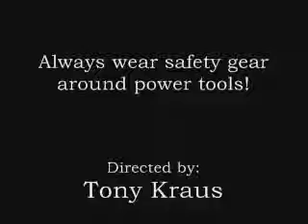Hardening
Kraus Kutlery: The Hardening process of knife making. The steps are from the point when your blade is ready to be hardened, until the knife is ready for handle work.(Next Vid).